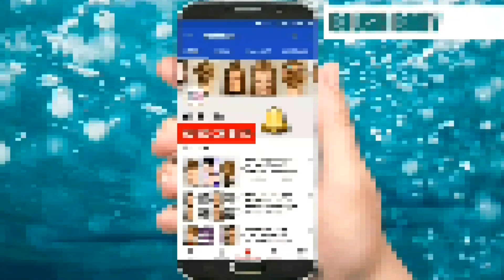bridal juda | fancy juda | juda hairstyle | hair style girl | wedding hairstyle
Hii friends in this video i am showing bridal hairstyle.

So try it and share your feedback in comment box with me.

Every videos on Wednesday , friday  And Sunday.

BLUSH BABY
blush baby
blushbaby